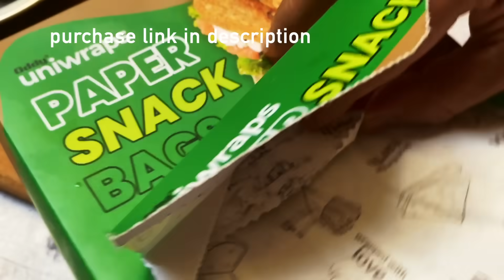ಸಂಜೆ ಕಾಫಿ ಟೀ ಜೊತೆ ಈ ಮದ್ದೂರ್ ಬೋಂಡಾ ಹಾಗು ಖಾರ ಚಟ್ನಿ, ಆಹಾ.. ಸೂಪರ್! Maddur Bonda | Tea Time Snacks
Purchase Link for Paper Snacks Bag used in the video:👇🏻
Oddy Uniwraps Paper Snacks Bag

Purchase Link for Oddy Ecobake and Other Products 👇🏻
Oddy Uniwraps Food Wrapping Paper
Oddy Ecobake  Baking & Cooking Paper (Unbleached & Chlorine Free):
Oddy Ecobake Cooking Paper Tray
Oddy Ecobake Non Stick Liners - Perforated
Oddy Cooking paper circles

Ingredients:
Bombay Rava - 1/2 Cup
Ghee - 1 Tsp
Roasted Groundnut - 4 -5 tbsp